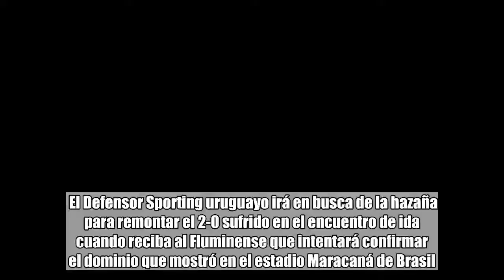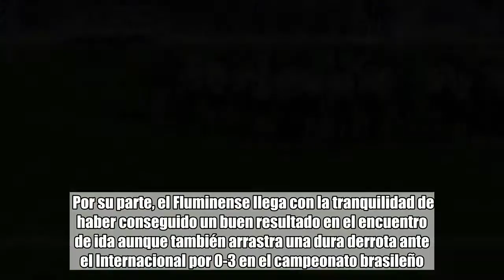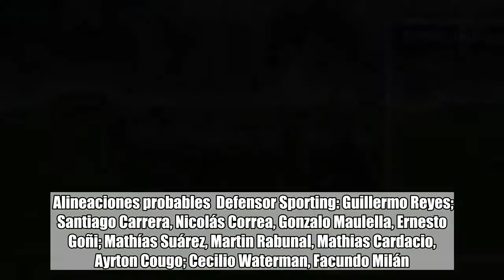Defensor Sporting intentará de local revertir la llave ante Fluminense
El Defensor Sporting uruguayo irá en busca de la hazaña para remontar el 2-0 sufrido en el encuentro de ida cuando reciba al Fluminense que intentará confirmar el dominio que mostró en el estadio Maracaná de Brasil.   El conjunto violeta llega al encuentro con la necesidad de mejorar su rendimiento y cambiar los malos resultados que viene cosechando en las últimas semanas.  Además de la dura derrota en Brasil, el equipo dirigido por Eduardo Acevedo lleva 3 encuentros sin conocer la victoria en el torneo doméstico en el que ocupa la séptima posición.  Para el encuentro el Defensor pondrá en cancha al zaguero Ernesto Goñi, que no pudo jugar en el torneo doméstico y espera por la recuperación del volante Ayrton Cougo y el delantero Facundo Milán.  Por su parte, el Fluminense llega con la tranquilidad de haber conseguido un buen resultado en el encuentro de ida aunque también arrastra una dura derrota ante el Internacional por 0-3 en el campeonato brasileño.  Con la abultada derrota sufrida de local ante el Internacional, el Fluminense, al igual que el equipo uruguayo, sumó su tercer partido al hilo sin conocer la victoria en el torneo local, por lo que pasar de llave en la competición continental será clave para cambiar el mal momento del equipo.  Con respecto al once inicial, se especula que el entrenador Marcelo Oliveira pondrá en cancha a los mismos jugadores que derrotaron al conjunto charrúa.  El encuentro de ida no se resolvió hasta los últimos instantes de juego debido al duro planteo defensivo que hizo el equipo violeta. Recién sobre el final el Fluminense logró romper el cero en el marcador y comenzar a plasmar la diferencia que mostraba en cancha con goles.  Alineaciones probables  Defensor Sporting: Guillermo Reyes; Santiago Carrera, Nicolás Correa, Gonzalo Maulella, Ernesto Goñi; Mathías Suárez, Martin Rabunal, Mathias Cardacio, Ayrton Cougo; Cecilio Waterman, Facundo Milán. DT: Eduardo Acevedo.  Fluminense: Julio Cesar Jacobi; Ayrton, Wellington Gum, Digao, Leo; Jadson, Airton; Matheus Alessandro, Junior Sornoza, Marcos Junior, Pedro. DT: Marcelo Oliveira.  Árbitro: Roberto Tobar (Chile).  Estadio: Luis Franzini, Montevideo.  Hora: 8:45 pm, hora venezolana.  EFE Foto: Prensa Defensor Sporting Lavinotinto.com